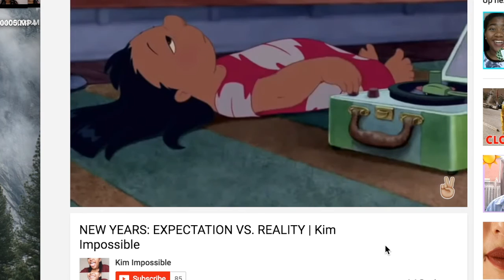Fall: Expectation vs. Reality | Kim Impossible